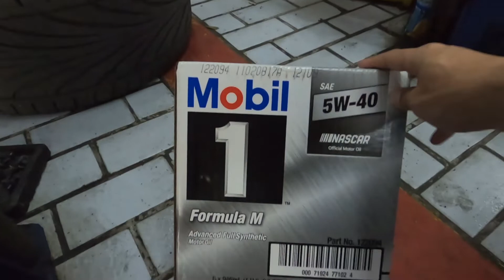E63 AMG Service & Brembo BBK Install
MB E63 AMG Routine Service & Brembo BBK Install at Prestige Motorsports, Jakarta